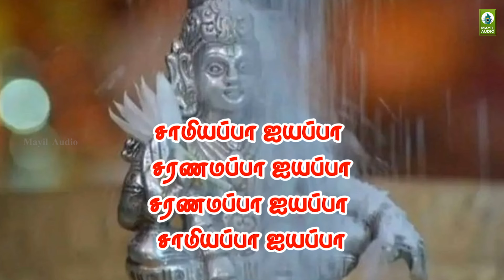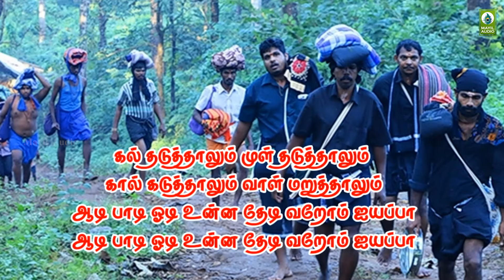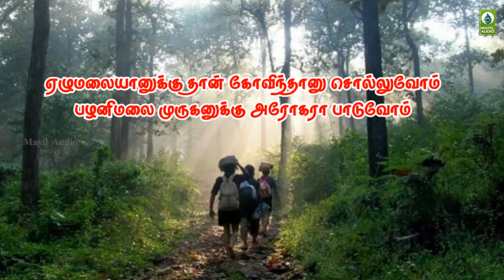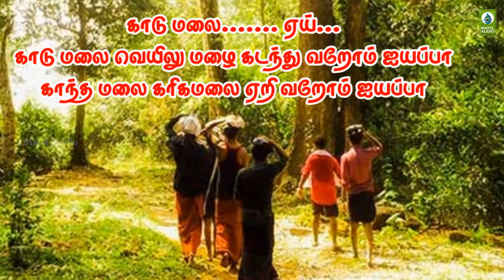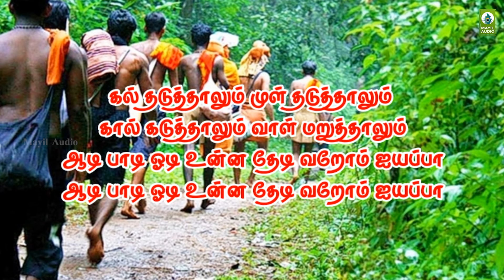Ayyappan Padal | காலையில் இந்த ஐயப்பன் பாடலை கேட்டால் மன நிம்மதி கிடைக்கும் | Kaadumalai Kadanthu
Album       : Kaadumalai Kadanthu - MAB AU - 141
Song          : Kaadumalai Kadanthu
Duration    : 05:49
Category   : Devotional
Language  : Tamil

Singer      : Soundar
Lyrics      : Selvam
Label: Mayil Audio